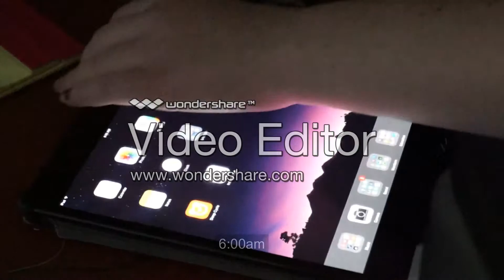My Day-Grace Lamport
Grace Lamport Video Projec